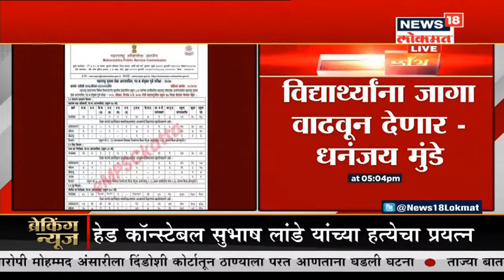Latest Updates : संध्याकाळी बातम्यांचा वेगवान आढावा | Marathi Batmya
Latest Updates : संध्याकाळी बातम्यांचा वेगवान आढावा, राज्यभरात प्रमुख बातम्या । मराठी बातम्या । | Marathi Batmya

/News18Lokmat